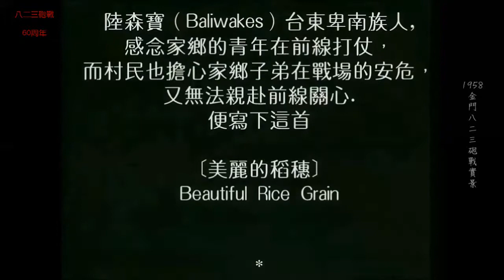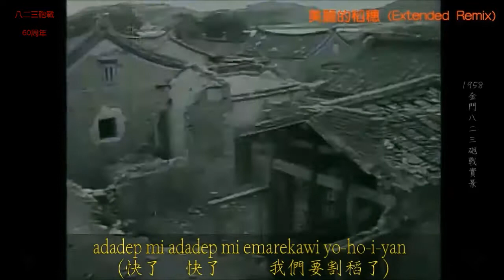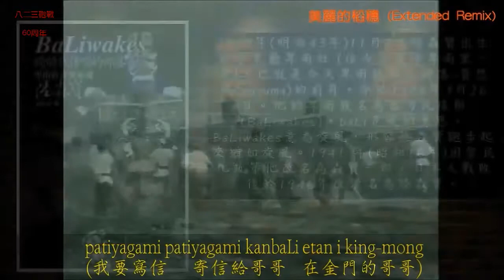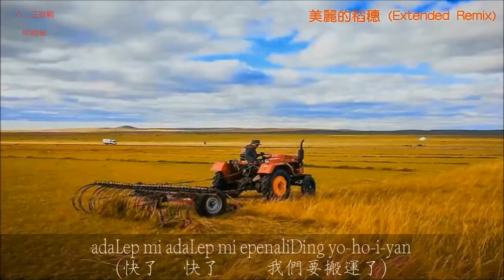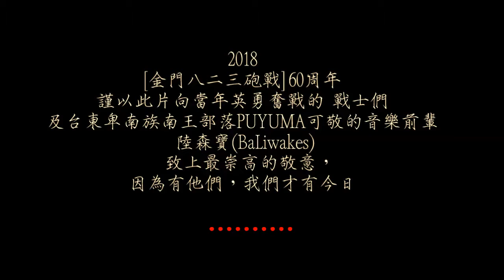2018 美麗的稻穗(Extended Remix) 金門 八二三砲戰 60周年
美麗的稻穗(Extended Remix)
Mixed By Matzka DJ-MixZone

2018 金門 八二三砲戰 60周年
謹此向當年1958 英勇奮戰的 戰士們及台東卑南族南王部落PUYUMA可敬的音樂前輩 陸森寶(BaLiwakes)致上最崇高的敬意
                                                                    Matzka DJ-MixZone

[美麗的稻穗]Matzka DJ-MixZone

Beautiful Rice Grain

詞曲：陸森寶(BaLiwakes)

pasalaw bulay naniyam kalalumayan garem
   我們今年的稻穗非常飽滿結實
o-i-yan o-i-yan a-ru-ho-i-yan
歡呼呀！我們高聲歡呼！
adaLep mi adaLep mi emareani yo-ho-i-yan
快了      快了　　  我們要割稻了
o-i-yan o-i-yan a-ru-ho-i-yan i-ya-o-ho-yan
patiyagami patiyagami kanbaLi etan i king--mong
我要寫信 　寄信給哥哥    在金門的哥哥

pasalaw bulay naniyam kaongrayan garem
    我們今年的鳳梨 非常美麗的
o-i-yan o-i-yan a-ru-ho-i-yan
adaLep mi adaLep mi epenaliDing yo-ho-i-yan
快了      快了　　  我們要搬運 了
apaaatede apaaated kanbaLi etan i king-mong
我要寄送  寄送給哥哥    在金門的哥哥

pasalaw bulay naniyam kadadolingan garem
美麗茂盛呀   我們今年造林的成果
o-i-yan o-i-yan a-ru-ho-iyan
adadep mi adadep mi emarekawi yo-ho-i-yan
快了      快了　　  我們要伐木了
asasangaan asasangaan da sasudang puka i king--mung
我要打造   打造船隻              送到金門